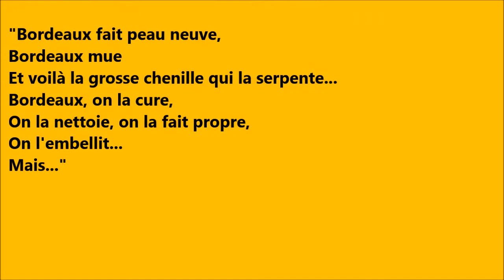"Bordeaux fait peau neuve" - O.P.A - Impro 5 - Soirée de soutien à Georges I. Abdallah (2)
Soirée de soutien à Georges I. Abdallah
"Bordeaux fait peau neuve"